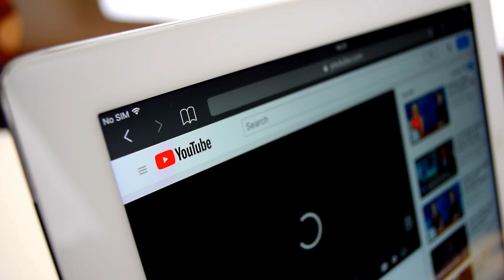Romantic Getaways: Top 10 Honeymoon Spots of 2023-2024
🌍 Dreaming of the perfect honeymoon? Look no further! In this video, we're counting down the Top 10 Honeymoon Destinations for 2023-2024. Whether you're a beach lover, an adventure seeker, or a culture enthusiast, we've got you covered with the most romantic and unforgettable places to celebrate your love.

💖 From exotic beach paradises to charming European cities, we've carefully curated this list to help you make the most of your honeymoon. So, grab your partner, get inspired, and start planning the trip of a lifetime!

In this video, we explore:
🏝️ Tropical getaways with crystal-clear waters and white sandy beaches
🌄 Breathtaking mountain retreats for nature lovers
🌃 Vibrant and culturally rich cities for urban explorers
🌺 Romantic hideaways that offer ultimate privacy and luxury

We've included travel tips, must-see attractions, and ideas to make your honeymoon an unforgettable experience. Whether you're on a budget or ready to splurge, there's a destination on this list for you.

So, hit that "Like" button if you're excited to plan your dream honeymoon, "Subscribe" for more travel inspiration, and let us know in the comments which destination you're most eager to explore with your significant other.

Cheers to love, adventure, and a lifetime of beautiful memories. 🥂💑